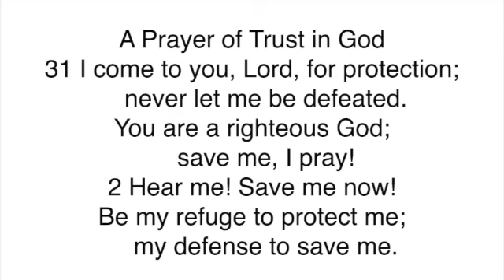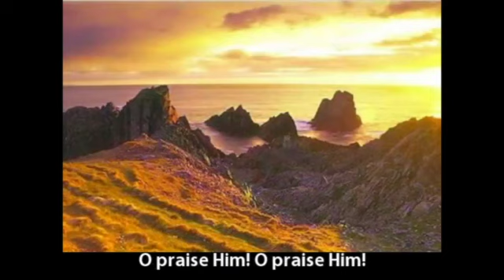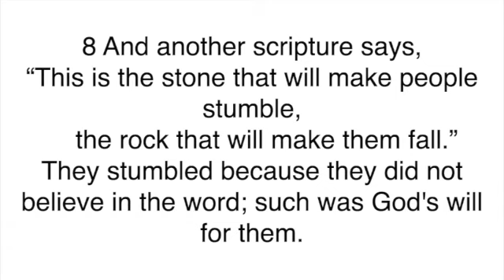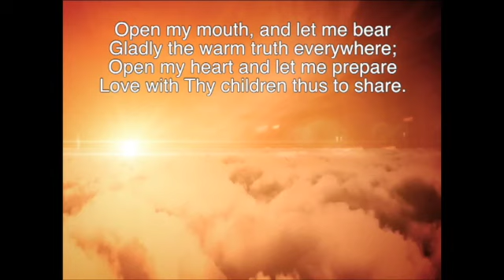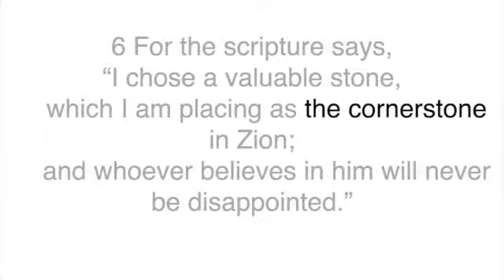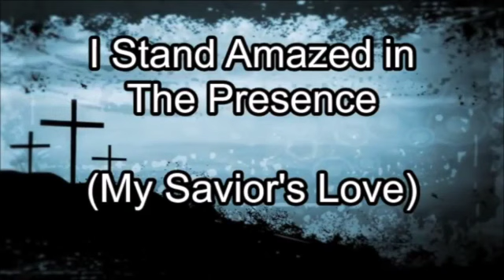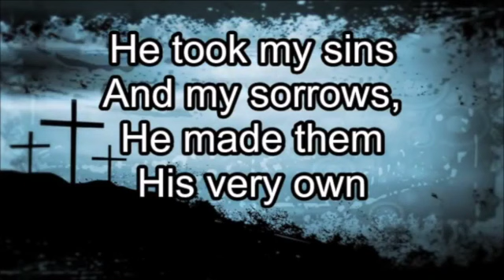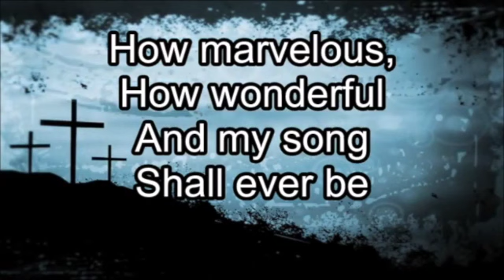East Kilbride West Kirk Online Service Sunday 10th May 2020.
Welcome to the Online Service from the East Kilbride West Kirk, Sunday 10th May 2020. Each day, Monday to Friday we publish a short message and Bible reading here on Facebook and on the church